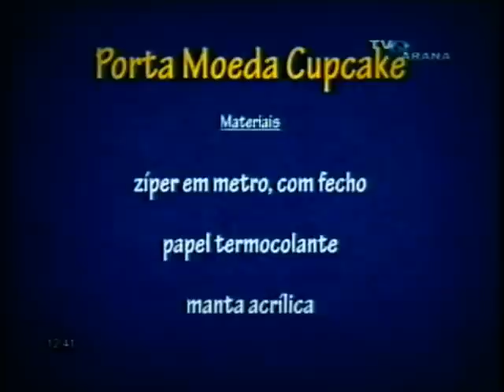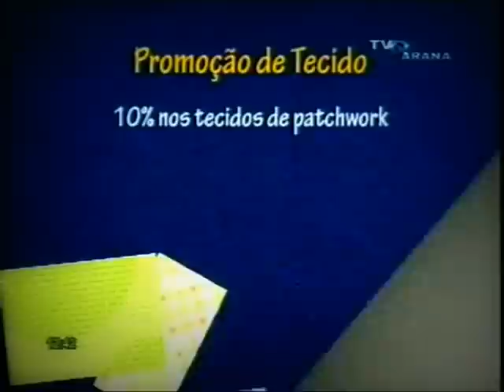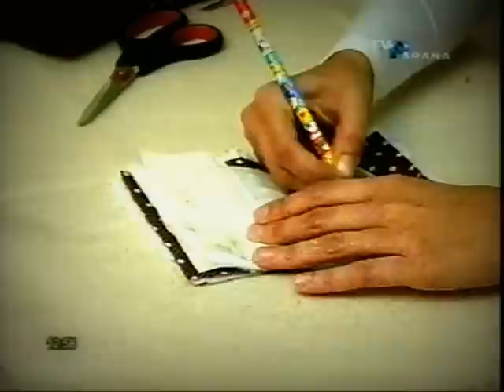Porta Moedas de Cup Cake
Programa Criando Ideias-Tv Parana